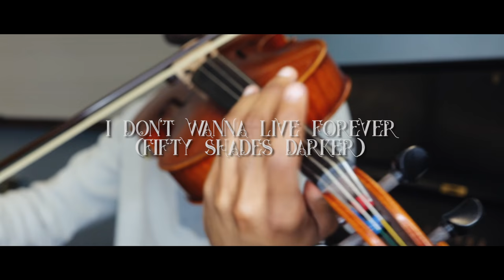ZAYN, Taylor Swift | I Don't Wanna Live Forever | Jeremy Green | Viola Cover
Official video for Jeremy Green's cover of ZAYN & Taylor Swifts' smash hit "I Don't Wanna Live Forever".

WHERE CAN YOU FOLLOW ME?

WHERE DID I RECORD THIS? (Audio)
Engineer | Zachary Pennington

92919